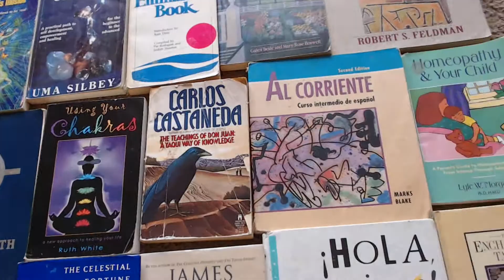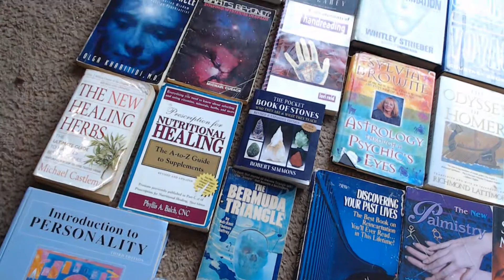NEW Camera: Shawn Indigo Book Collection & THANKS KEVIN DOYLE!!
My new channel is called Shawn Indigo Vlogs